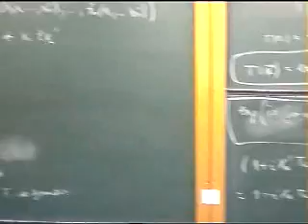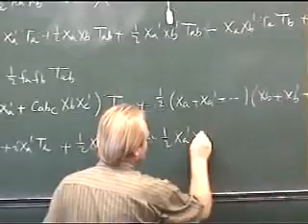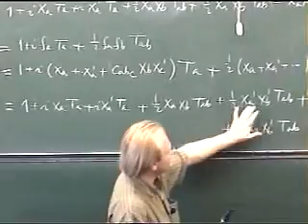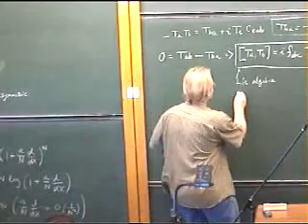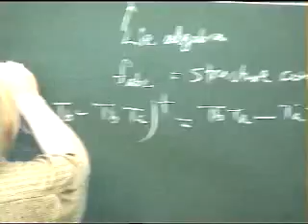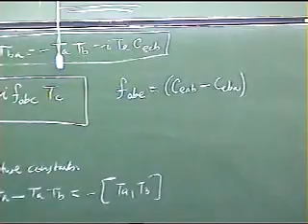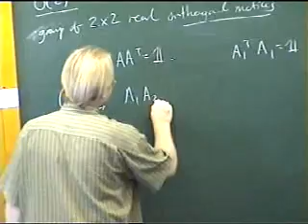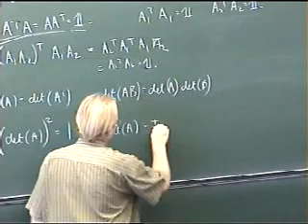Group Theory, Robert de Mello Koch | Lecture 2 Part 4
Second of four lectures on Group Theory given by Robert de Mello Koch at the African Summer Theory Institute in 2004.